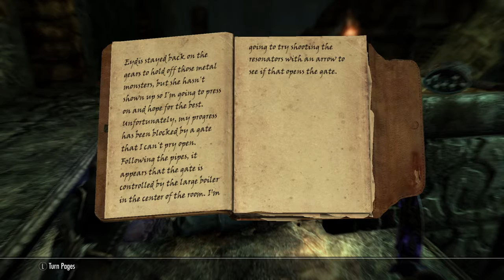Skyrim Special Edition - PS4 Platinum - Part 65 - Fahlbtharz